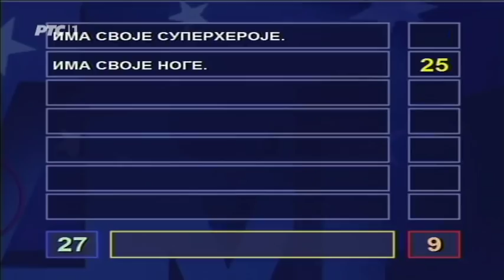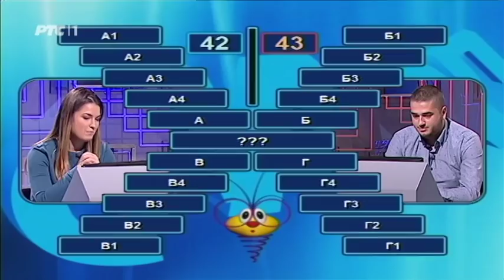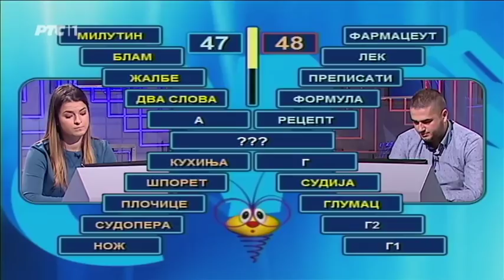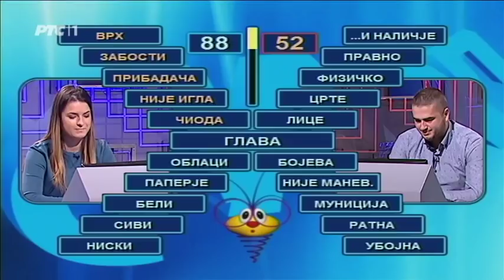Slagalica 27. 11. 2017.